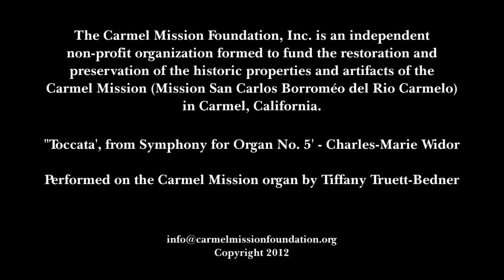Roof Structure Timelapse - Carmel Mission Foundati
'Toccata', from Symphony for Organ No. 5 by Charles-Marie Widor
Organ performance by Tiffany Truett-Bedner